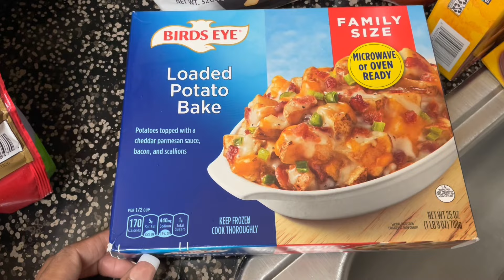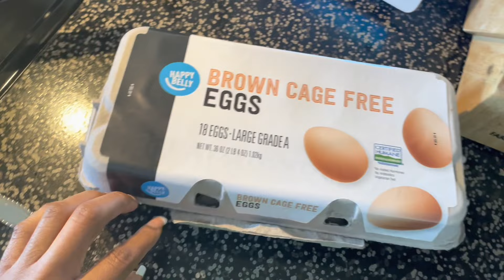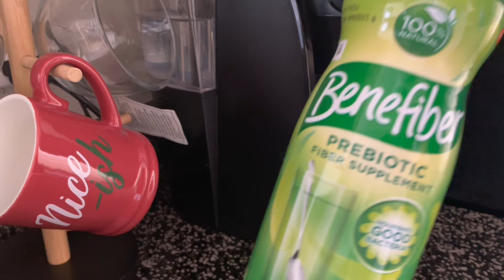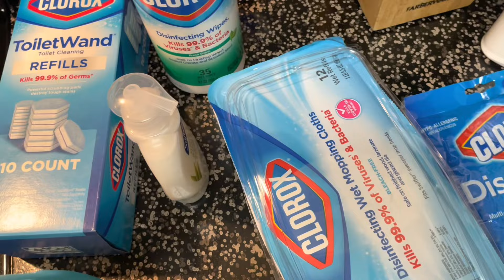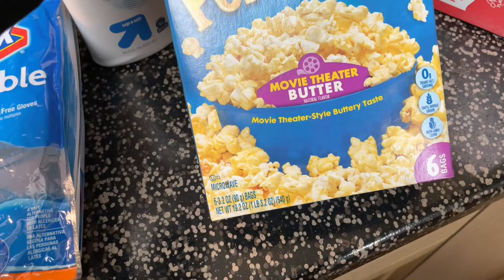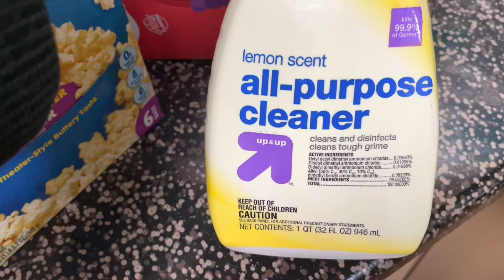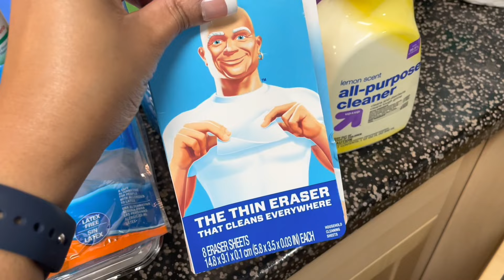Work Week Vlog + 6 am grocery haul / Amazon Fresh Grocery Haul